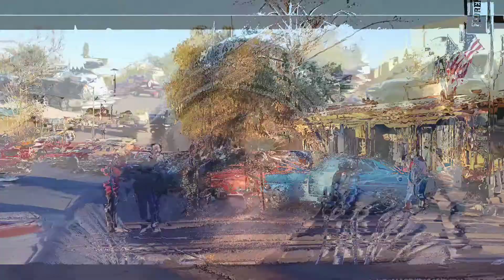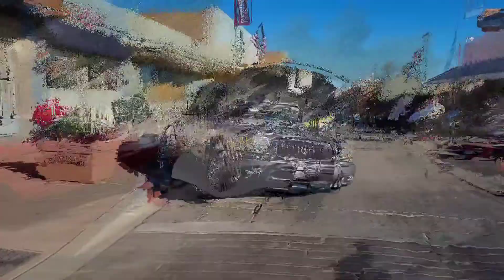Car Show Historic Florence Az